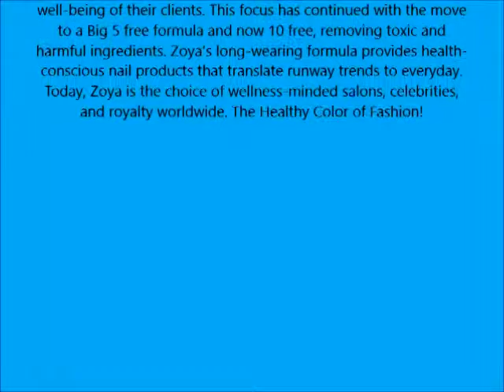ZOYA Mini Color Lock System Manicure Kit